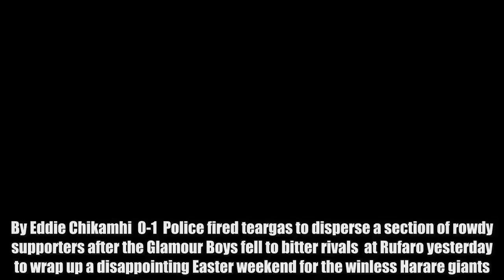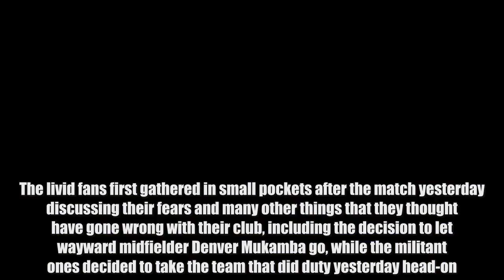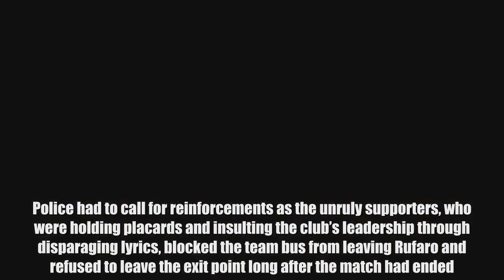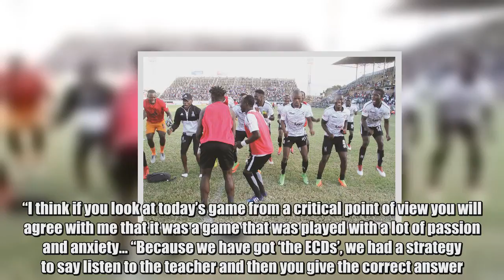Bosso stun DeMbare – Nehanda Radio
By Eddie Chikamhi  0-1  Police fired teargas to disperse a section of rowdy  supporters after the Glamour Boys fell to bitter rivals  at Rufaro yesterday to wrap up a disappointing Easter weekend for the winless Harare giants.   ’ youth brigade who seem to have flattered only to deceive are yet to win a match in four  outings this season. Their restless supporters caused pandemonium at the main gate to the VIP stand at Rufaro demanding explanations from the club’s leadership on the club’s poor run after a lifeless DeMbare endured another 90 minutes of misery on the pitch yesterday.  forward Ozias Zibande’s tap-in at the stroke of half-time inflicted more pain on the DeMbare fans, who have now lost three of their opening four matches of the season. With their team’s 1-0 defeat to Ngezi Platinum Stars in their last match before the Easter weekend still fresh in their minds, it appears the supporters’ patience with Lloyd Mutasa’s academy has begun wearing thin. While Mutasa and his technical team have been preaching that they are not pressing the panic button yet, some  supporters are already getting disillusioned and are not sure where the team is headed to after slipping into unfamiliar second from the bottom on the log standings. The livid fans first gathered in small pockets after the match yesterday discussing their fears and many other things that they thought have gone wrong with their club, including the decision to let wayward midfielder Denver Mukamba go, while the militant ones decided to take the team that did duty yesterday head-on. Police had to call for reinforcements as the unruly supporters, who were holding placards and insulting the club’s leadership through disparaging lyrics, blocked the team bus from leaving Rufaro and refused to leave the exit point long after the match had ended. It was only after the police fired teargas that the disorderly crowd gave in. Amid the turmoil, DeMbare coach Mutasa still believes his team will eventually find their footing despite the slow take-off. Mutasa told journalists after the match that they needed to look themselves in the mirror in their quest to turn their fortunes around after his team failed to create meaningful scoring chances again yesterday. “Obviously you cannot win games if you don’t score and the last two games that we played we could not score goals, hence the difference. But I am sure it’s something that we should go back and look at,” said Mutasa.  “I think we have been in this mess before; that is football. It’s not only about . This happens worldwide even with big teams like Real Madrid. You hit a bad patch but what matters is the character to bounce back and I am sure we have the capacity to do that,” said Mutasa.  have only managed one point from a possible 12 in the drawn game against Shabanie Mine. But in that match against Shabanie, DeMbare blew a 3-0 lead to eventually draw 3-3 after capitulating in the last 22 minutes of the game. In yesterday’s battle of Zimbabwe en